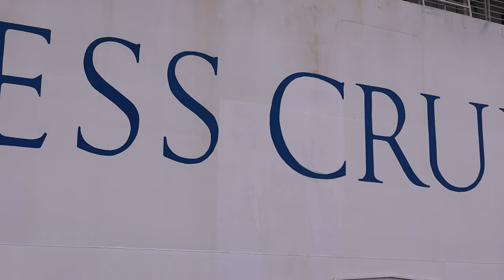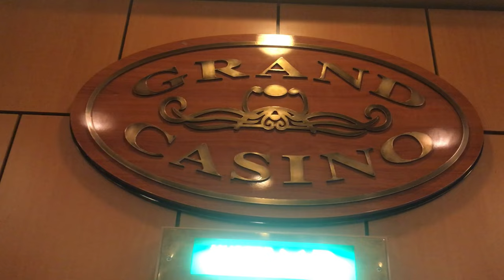This Move Over Offer Was Too Good To Pass Up!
Three days before our cruise, we received an offer from Princess Cruise Lines offering us an interior cabin at NO COST if we took a refund on our balcony cabin. The Move Over Offer was too enticing for us to say "no". Here are the details! @backroadstourist